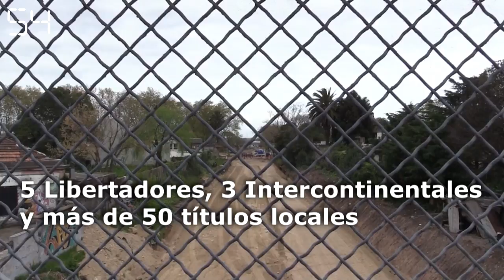América al día en 60 segundos 27 de septiembre de 2021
Bolsonaro cumple mil días en el poder, Piñera visita a su homólogo en Uruguay y más en el resumen del día.